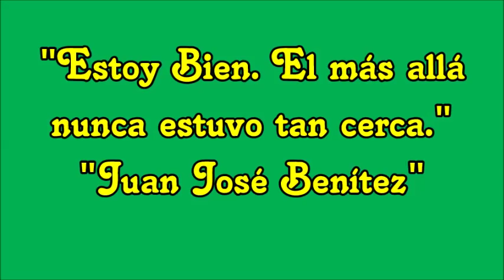Libro "Estoy Bien El más allá nunca estuvo tan cerca" por Juan José Benítez